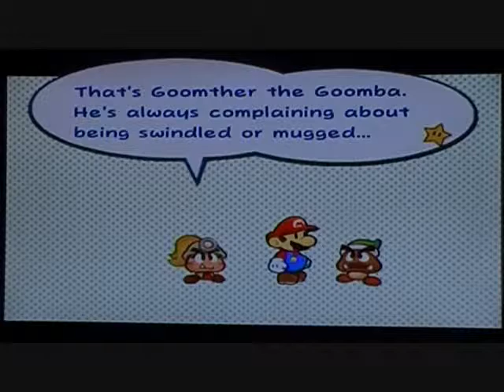Paper Mario: Thousand Year Door Ep.2